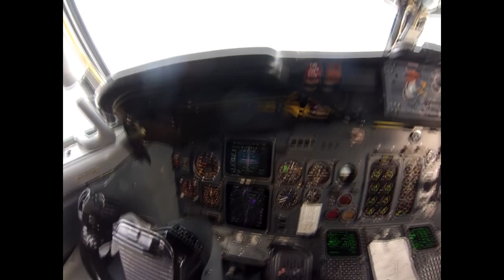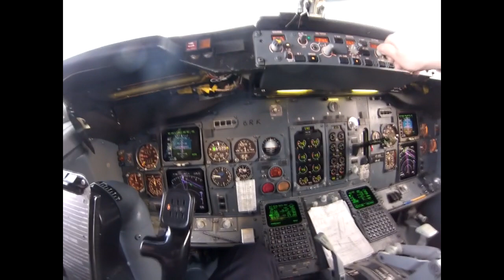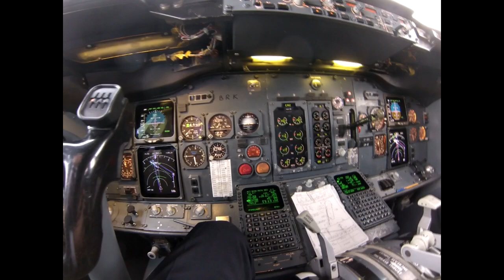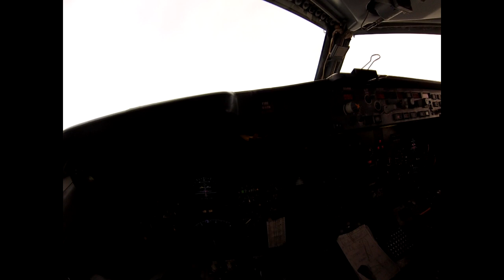Визуальный заход в Сыктывкаре